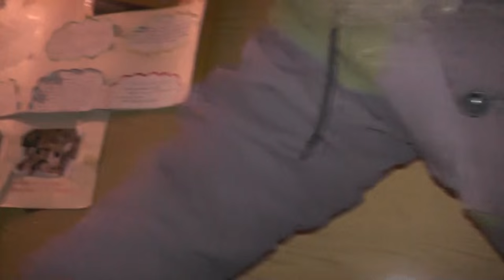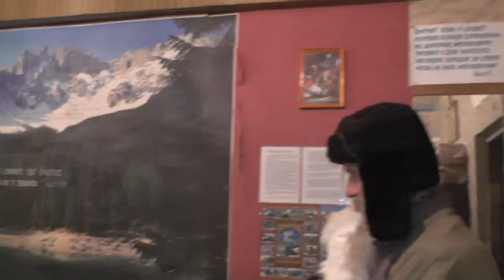Освобождение пленников из подвала. Задание выполнено! 15.11.2015